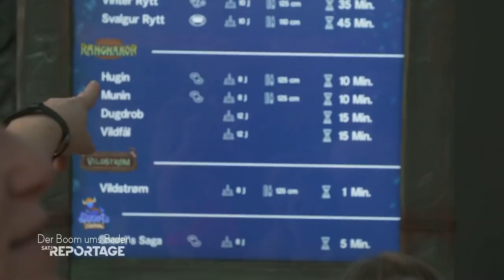Freifall-Wasserrutsche! Wer traut sich? | 1/2 | Die SAT.1-Reportage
Hinter den Kulissen von Deutschlands größtem Freizeitpark. Auf dem Gelände des Europaparks Rust entstand 2019 das Erlebnisbad "Rulantica" mit Themenhotel. Tausende Gäste kommen seit der Eröffnung jeden Tag mit großen Erwartungen. Für die Mitarbeiter bedeutet das: Stress pur. Familie Schmidt aus Hessen testet Rulantica - inklusive des Wellenbades, der Poolbar, der Highspeed-Wasserrutsche und dem Kinderparadies. Hält die neue Anlage, was sie verspricht?

► Hier geht’s zu Teil 2 der Folge „Freifall-Wasserrutsche! Wer traut sich?“

Menschen - Geschichten - Schicksale! "SAT.1 Reportage" taucht tief in den deutschen Alltag ein - in Themen, die alle betreffen. Reporter vor Ort erzählen lebensnahe Geschichten, treffen beeindruckende Menschen und machen außergewöhnliche Service-Experimente.